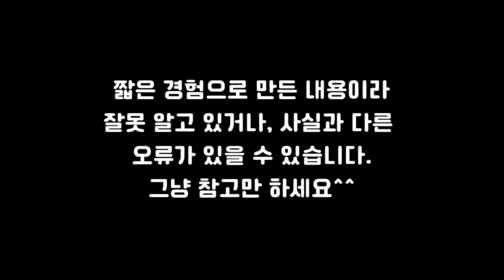쿠팡 캠프와 센터의 차이점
오랜만의 업로드네요.
오늘은 쿠팡 캠프와, 센터의 차이점에 대해서
아는대로 한번 만들어봤어요!

정말 진짜 그냥 참고만 하세요^^